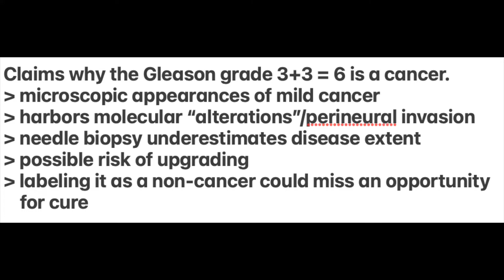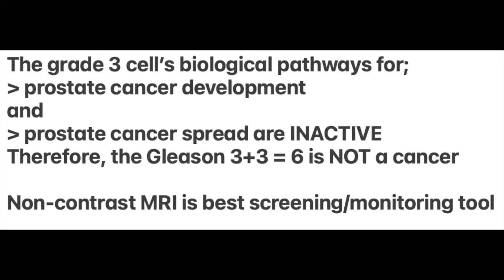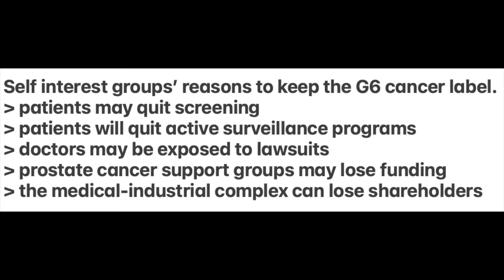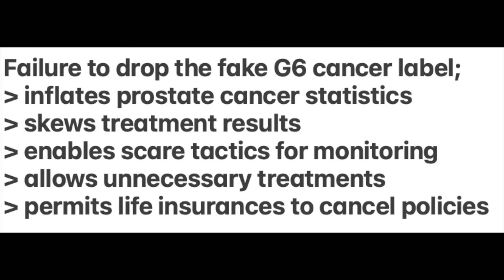Why the Gleason 6 prostate cancer is bogus.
Why the Gleason 6 prostate cancer is bogus. Although the Gleason 3+3=6 prostate disease was originally thought to be a mild, low grade or low risk cancer because of some low-power microscopic appearances. In this video you will learn that:
- microscopically there are some minor changes suggesting a low-risk cancer
- there's some minor loss of the basal cell layer loss,
- there's some minor peri-neural invasion
- there maybe minor molecular alteration
- the urology community fails to acknowledge a critical fact: that the above same minor changes occur in benign conditions
- importantly, in the grade 3 cell the biological mechanisms for cancer development and spread are INACTIVE - therefore, the Gleason 6 is a false or bogus cancer

Links.
What’s the Truth About Prostate Cancer?

PSA testing fails to save significant numbers of lives

The Gleason 6 is a bogus cancer - see Table 1

12-core prostate needle biopsy samples 0.1% of the prostate

Surgery, radiation or NO treatment have same 15 year survival

Only 11% of medical treatments are of known benefit

Books
The Great Prostate Hoax by R. Ablin PhD and R. Piana
The Rise and Fall of the Prostate Cancer Scam by Anthony H. Horan MD

About.
HEALTHdrum is all about fact-based and digital healthcare.
We challenge various health benefit claims to sort fact from fiction because healthcare is financially driven and plagued with exaggerations and misrepresentations.
We get contacted by patients, employers and physicians regularly with questions about   digital healthcare.

Since over 2/3 of all the healthcare delivered as generally affordable routine office-based and outpatient care, many employers are looking to work directly with physicians and providers on the HEALTHdrum cash pay healthcare platform to cut costs and get value-based care. Physicians like fast direct pay, less friction and less practice overhead. Consumers and employees like the absence of barriers to access, cost transparency and the ability to manage deductibles, out-of-pocket expenses and be in control of their healthcare decision-making,

Understanding your medical issues, preventive measures, treatment options, potential complications and cash pay healthcare options is important because it's been determined that most published healthcare research is false and only some 11 percent of medical treatments are of known benefit.

Your body, your rules.